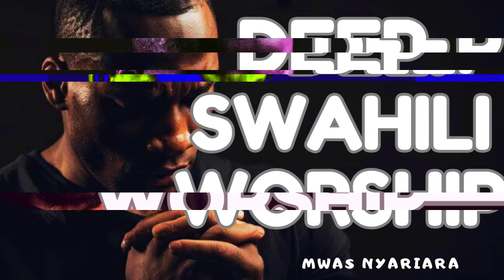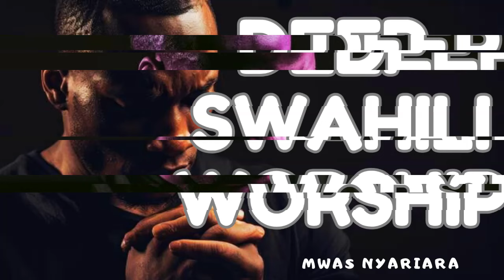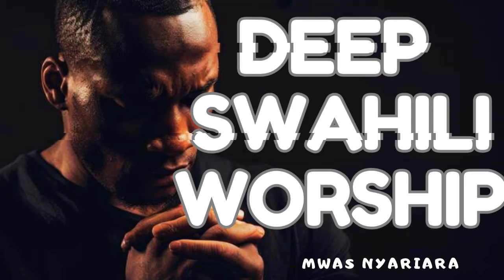DEEP WORSHIP SWAHILI MIX OF ALL TIME 2024 | 1HR WORSHIP GOSPEL MIX - MWAS NYARIARA